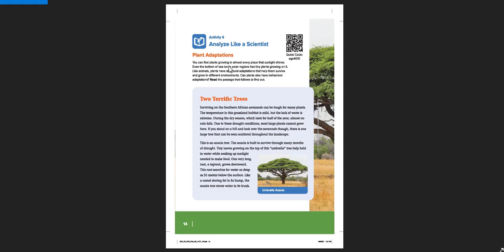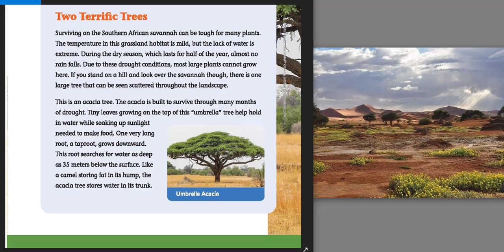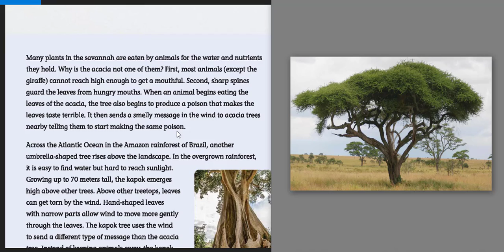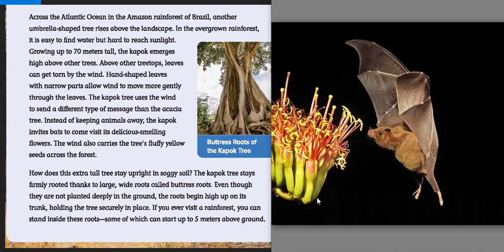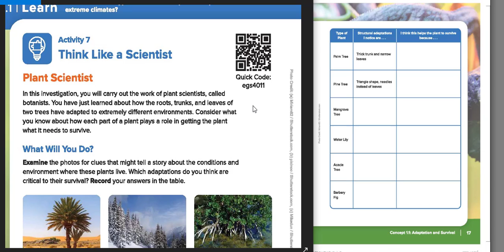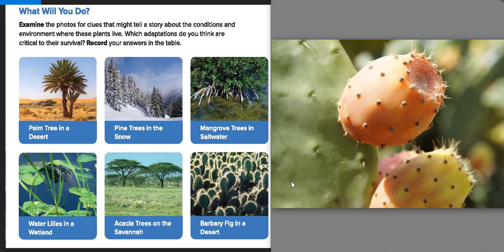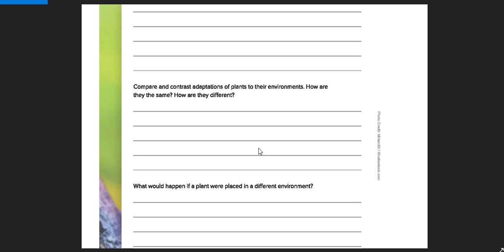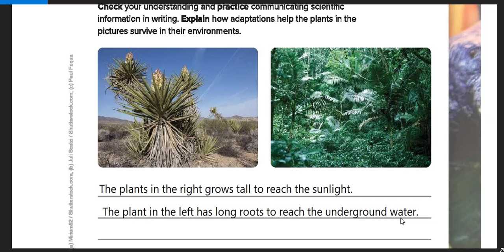Science grade 4 | Unit 1 Concept 1.1 | Activity 6,7,8